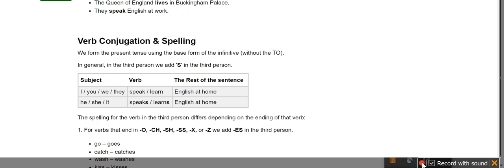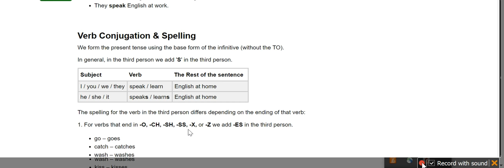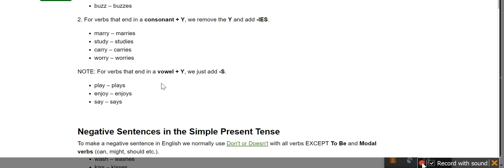Present simple tense rules (Part1)